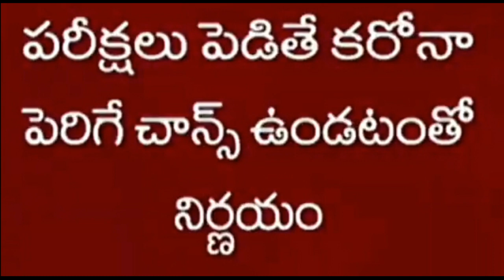ts inter exams 2021 latest news • intermediate second year exams cancelled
Marks will be released based on 1st year marks

Telangana Second Year Exams Cancelled